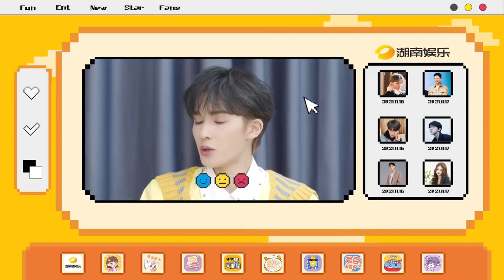Zhu Zhengting x Hunan Entertainment's Interview | 湖南娱乐采访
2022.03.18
From: 微博 Weibo
ID: @/ 湖南娱乐官方
(English Subtitles will be updated soon!!!)